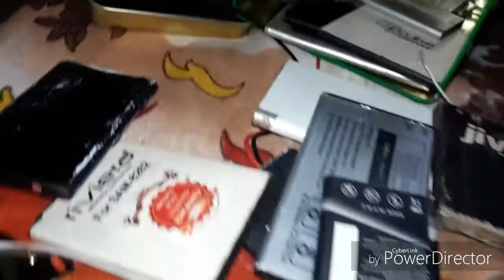My electric motors and batteries collection( toy cars and other tools)